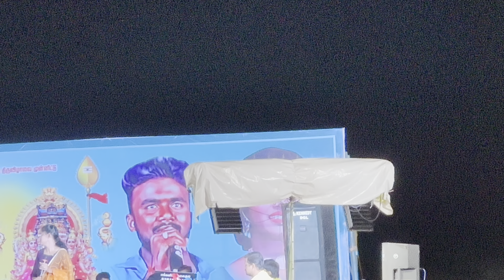Vijay TV Starts Senthil Kanesh Raja Lakshmi, Karakatta Kuyil Parameshwari Live Performance | 07